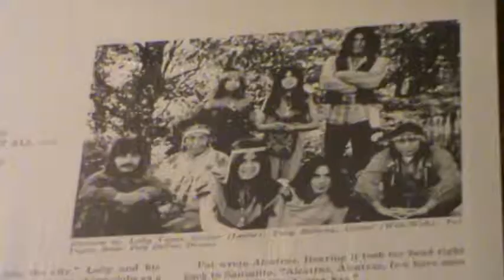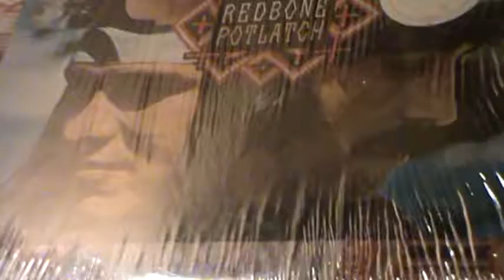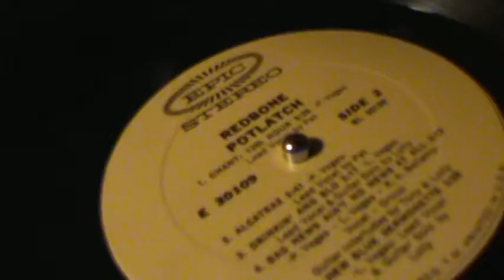Redbone / Chant : 13th Hour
They were a great group...Being from the Red dirt, I can enjoy
this very much...Red Earth Day is coming soon..I will be there ! ( Spread your wings and fly )
  Hope you enjoy this, and Keep playing the music !